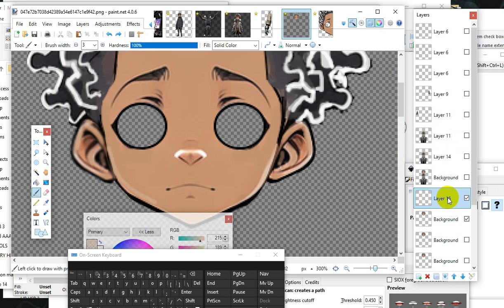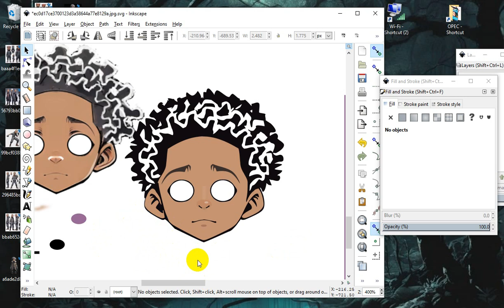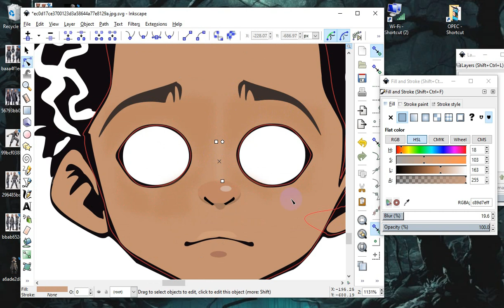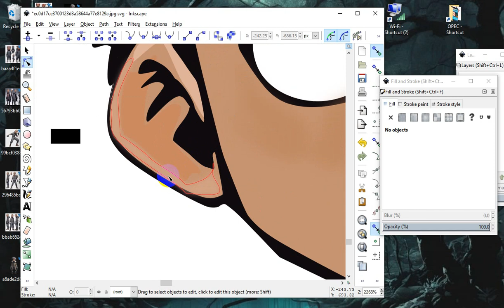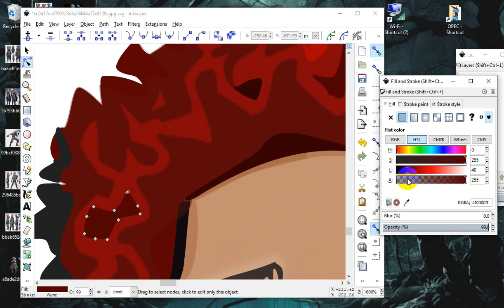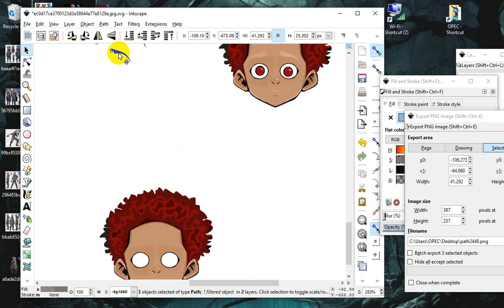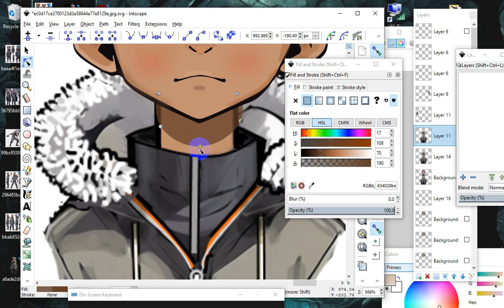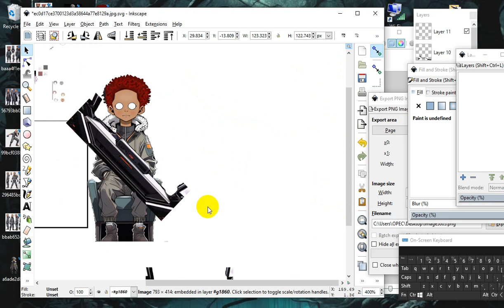I use INKSCAPE to create an image to import into MOHO program Setting up a scene part 5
MOHO to animate background and inkscape part 4 ofMOHO to animate background and inkscape part 4 of CREATING YOUR FIRST CARTOON . In this video I use INKSCAPE to create an image to import into MOHO animation program . Setting up a scene and using bones to animate . The background is added for this scene with props . Setting up a scene and using bones to animate . The background is added for this scene with props .